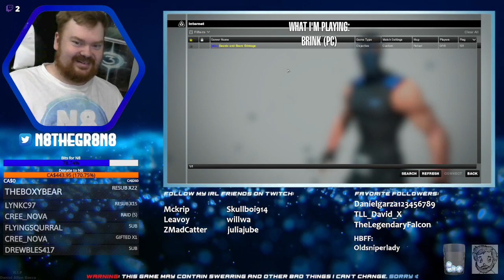Back to Brink? (PC)